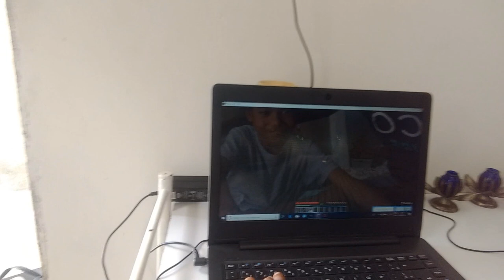fazendo suco com abacaxi na maquina de molho de tomate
salve galera sejam bem vindos ao canal .no vídeo de hoje a pedido deixado nos comentários vou fazer um suco fresquinho de abacaxi na maquina de fazer molho de tomate. deixe seu like ,deixa dica de videos para que possa fazer aqui no canal,